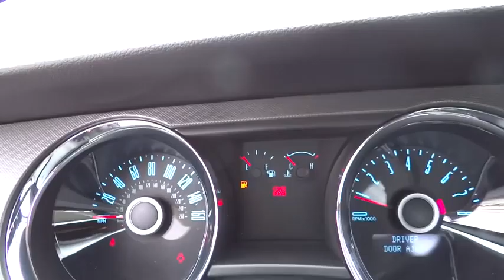2014 Ford Mustang Denver, Boulder, Lakewood, Aurora, Cheyenne, Wyoming, CO E5291566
2014 Ford Mustang GT - Stock#: E5291566 - VIN#: 1ZVBP8CF8E5291566

O'Meara Ford
400 W. 104th Ave.